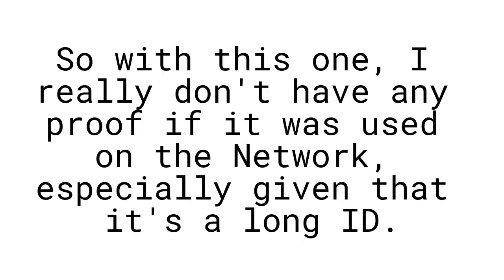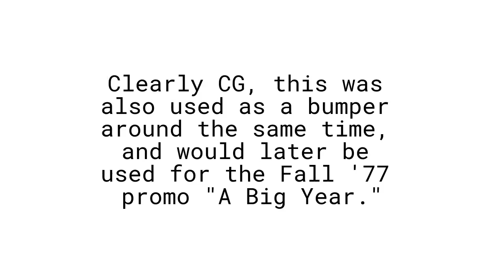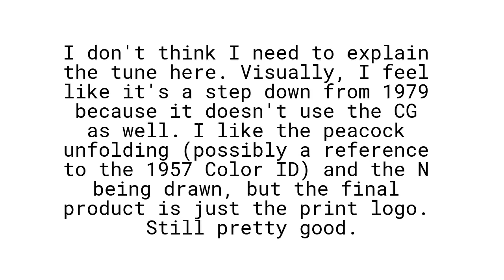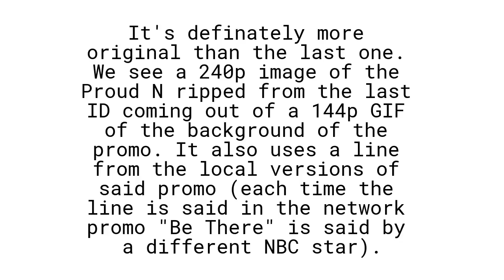NBC ID Critiques Episode 1: Abstract & Proud N-eras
So I got the S1 Finale of NBC Promo Critiques stuck behind a paywall so I made this.